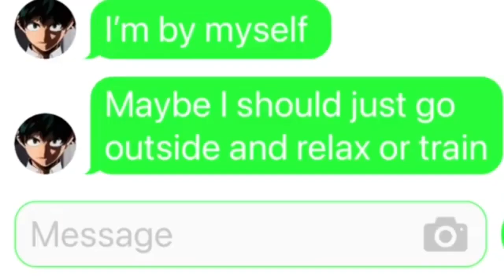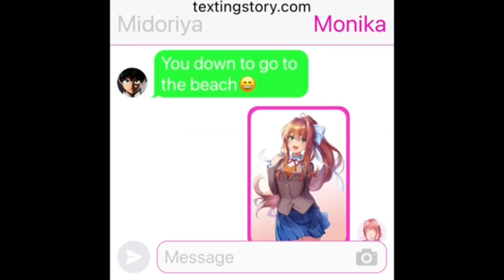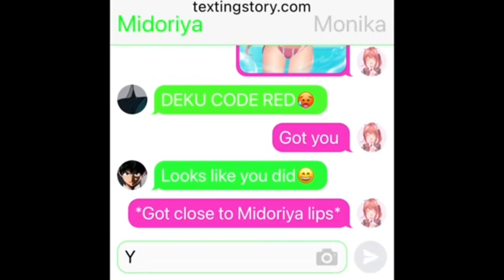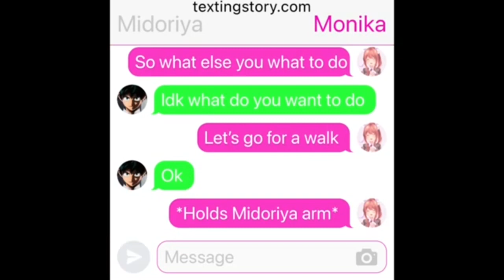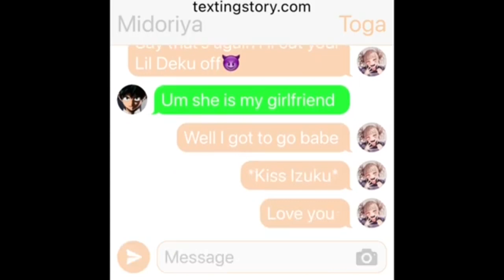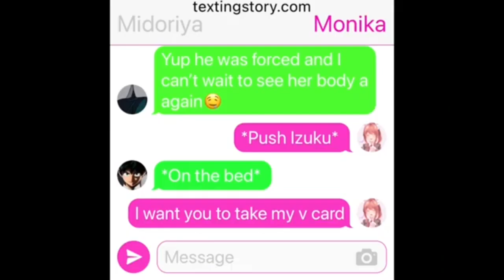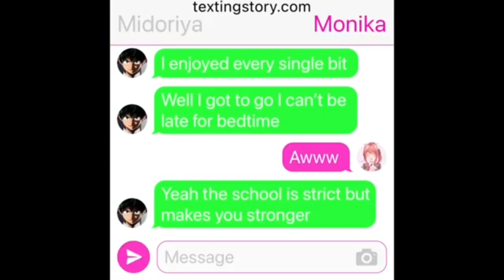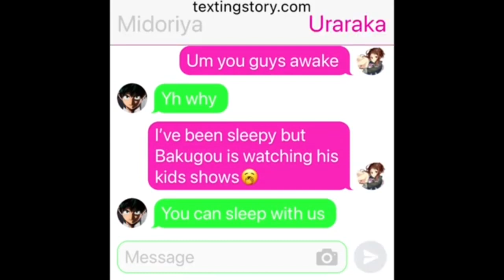Midoriya Meets Monika🌸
Looks like Midoriya meets a new girl and this girl is called Monika and will Midoriya date Monika or will they just be friends watch the video to find out